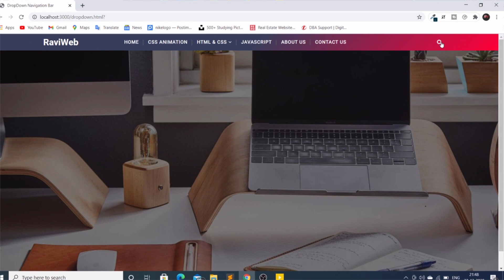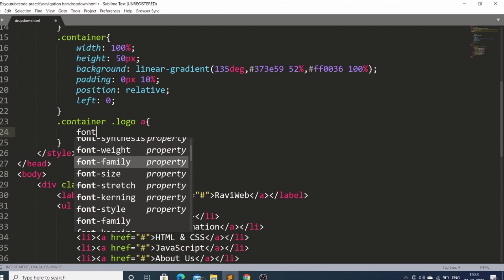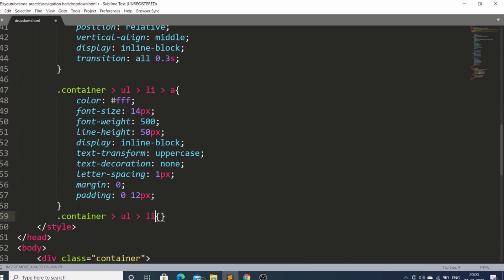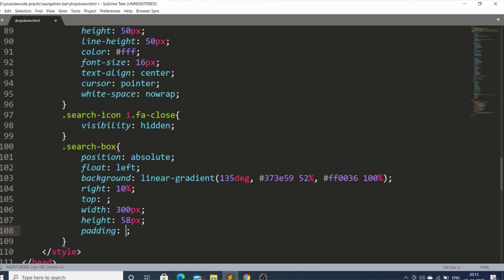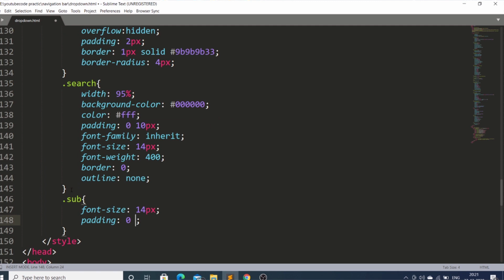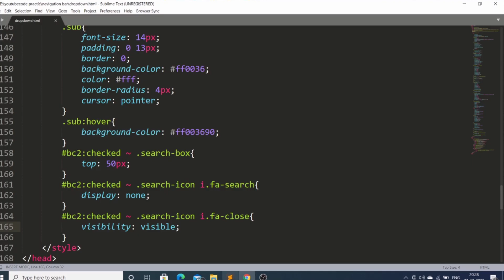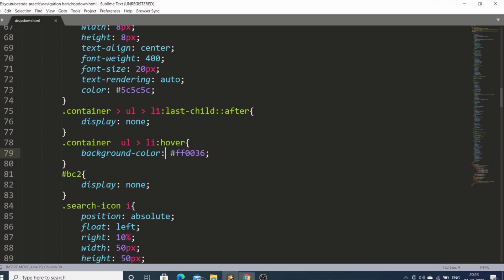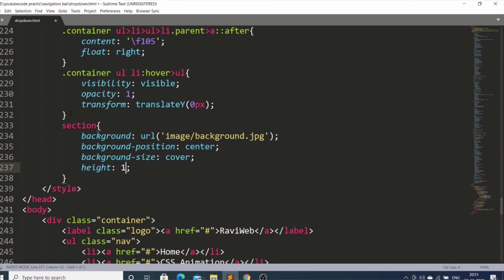How To Create A Drop-Down Navigation Menu With Search Box In HTML & CSS ||How To Make Navigation Bar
How To Create Drop Down Menu With Search Box Design Using HTML & CSS
Only HTML & CSS Drop Down With Search Box
Animation Drop Down Menu Design Using HTML & CSS
How To Create Navigation Bar Using HTML & CSS